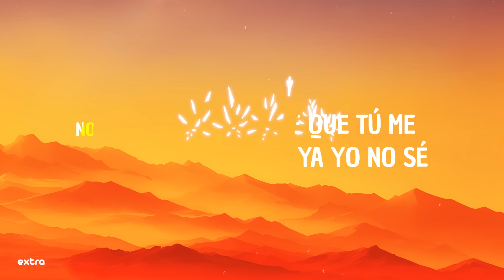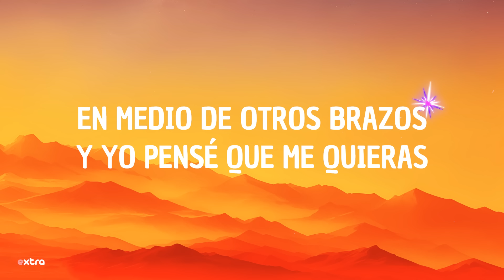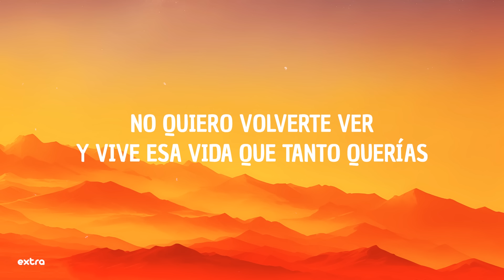Xavi - La Víctima (Letra/Lyrics)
⭐️Listen, Stream, Download – La Víctima

⭐️Lyrics:
[coro]
ya pensé

[interludio]
la víctima

[coro]
ya pensé